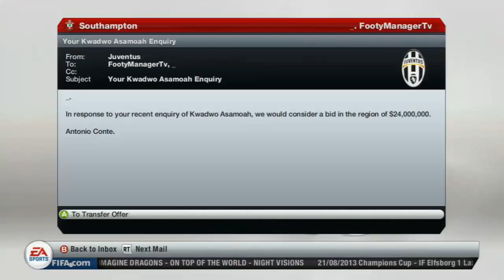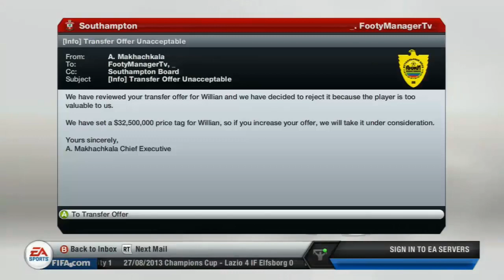FIFA 13 Career Mode | Southampton S02 E06 | BIG MONEY SIGNING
I finalize the signing of Gaston Ramirez' replacement!